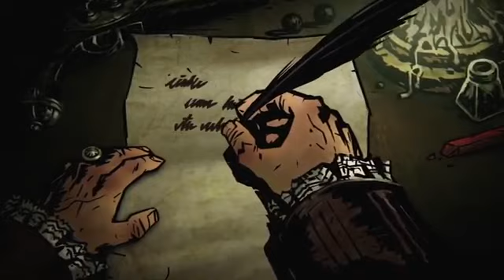Darkest Dungeon Gameplay Part 1 The Dungeons Are Waiting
Waited just under 1h in lfg to load this, enjoy:). PC specs AMD FX-8350 Vishera 4.0GHz 8 core CPU, AMD Radeon R9 280X, 16GB RAM, Kingston HyperX 3K SSD 120GB...